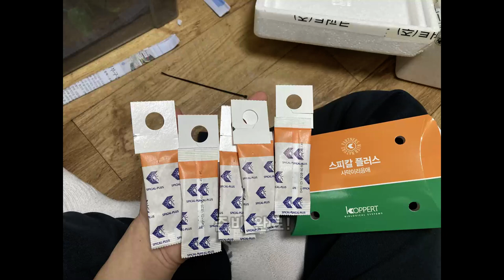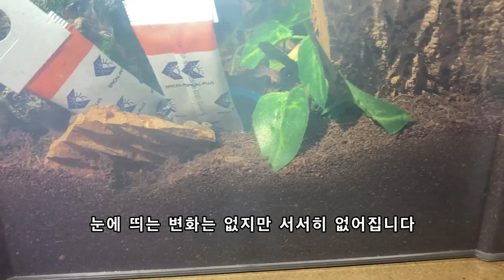타란튤라 사육사의 적 응애!!! 사막이리응애로 퇴치!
타란튤라 사육사의 뒷목을 잡게 만드는 응애!
사막이리응애로 퇴치 해봤습니다!

절사모에 마일즈응애 후기는 많으나 사막이리응애 후기가 보이지 않아서 제가 써봤습니다!

감사합니다!